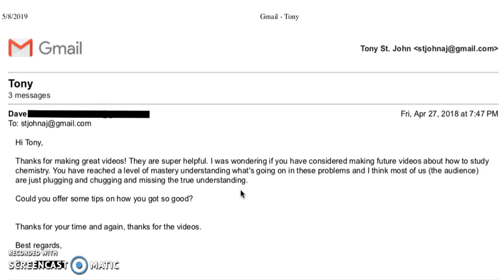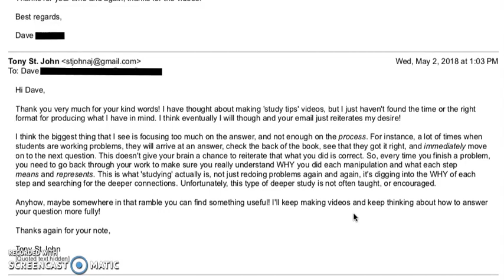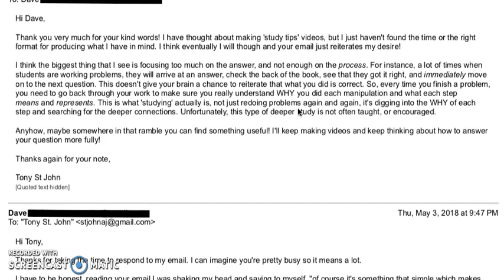How to Study Chemistry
Big thanks to Dave for the inspiration!